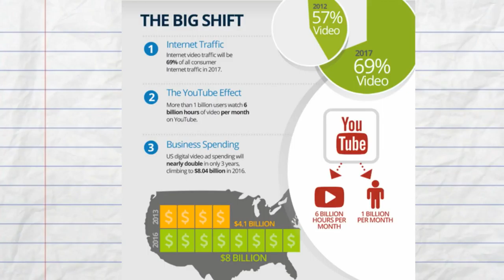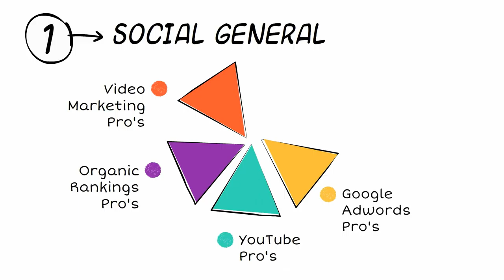Prescott Video Marketing